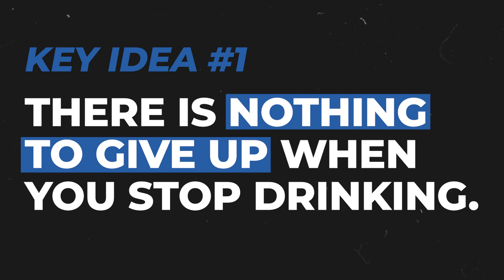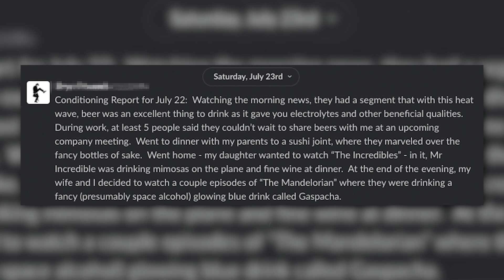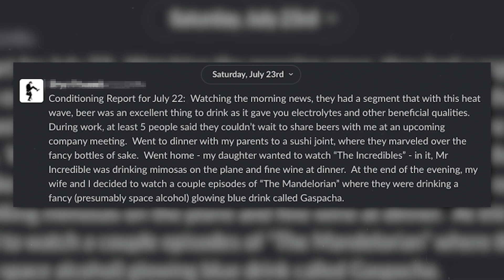You Will FAIL To Quit Alcohol, Until You Know This 1 Thing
You will fail to quit alcohol until you know this 1 thing... If you are on your journey to sobriety then you must watch this video!

🥃👀🧨 Get My Free Video Training: “The Strangest Secret To Controlling Alcohol - Without AA, Willpower Or Rehab”

🎥 Want to learn how to control alcohol quickly? Watch a short explainer video that explains how our new, FIRST PRINCIPLES THINKING method has worked for 400+ clients 👉🏼

❌ MEN ONLY: Exclusive Free Video Training On “The Secret To Controlling Alcohol”